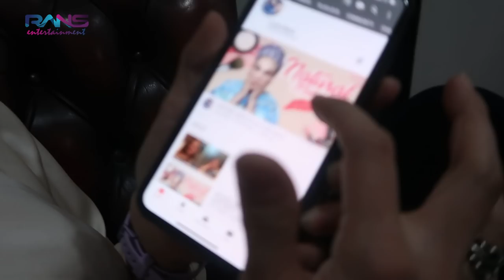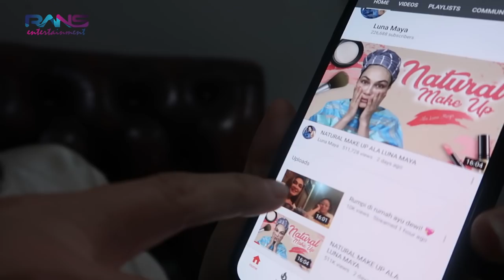SELEB PAPAN ATAS SAHUR DI PINGGIR JALAN!!!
Alamat kirim-kirim
RANS ENTERTAINMENT
Green Andara Residences Blok B3 No 1, Pangkalan Jatin Baru, Cinere Depok 16513